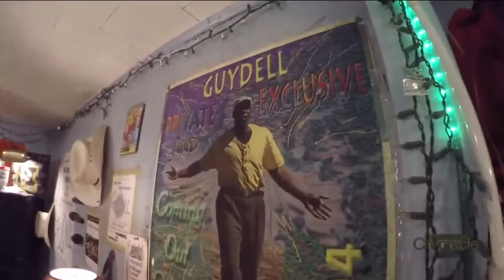Friday, March 24th: The Music of Guydell Powell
A lifetime of original sounds.